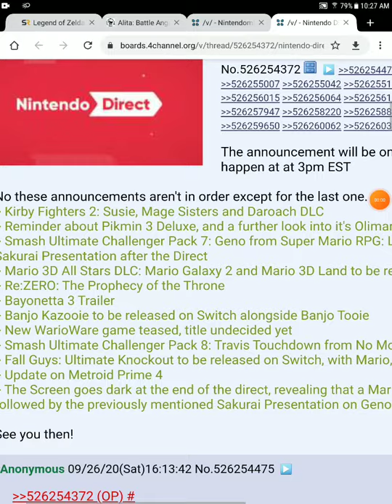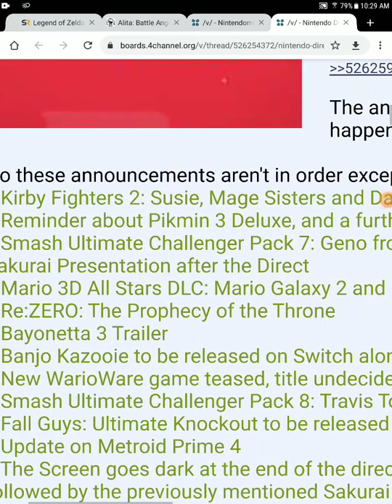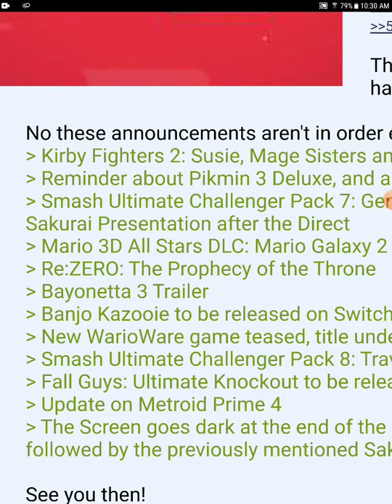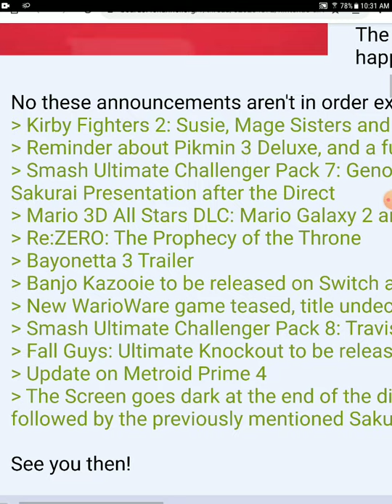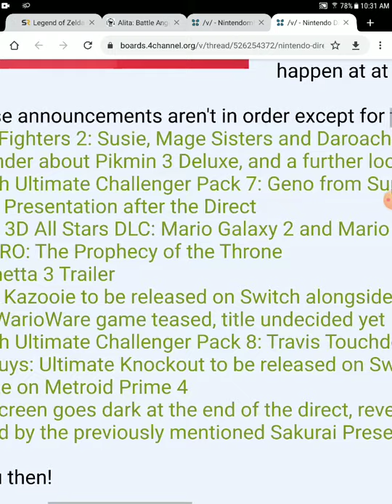Nintendo direct leak smash bros Mario bayonetta 3 Kirby Pikmin metroid prime 4 warioware and more